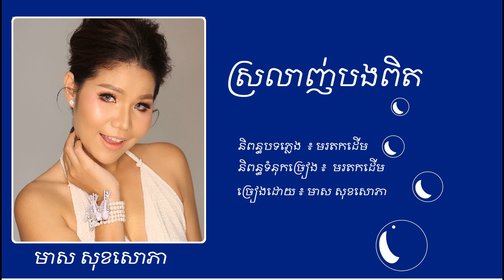អូនស្រលាញ់បងពិត - មាស សុខសោភា - Meas Soksophea